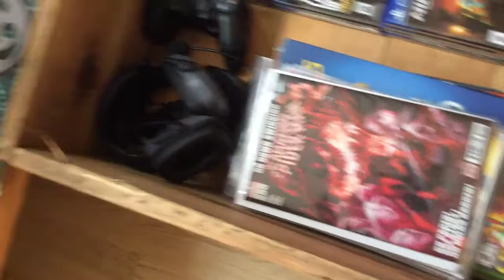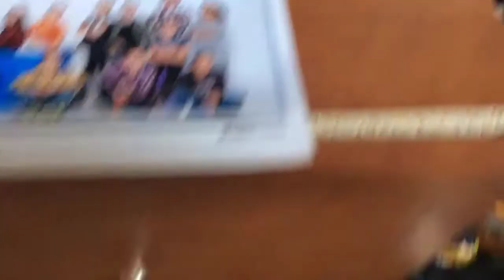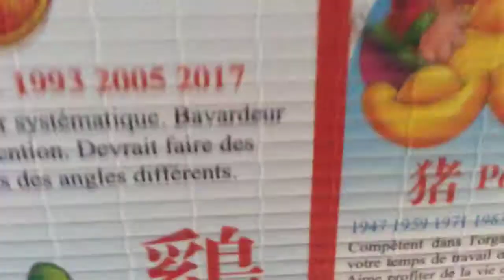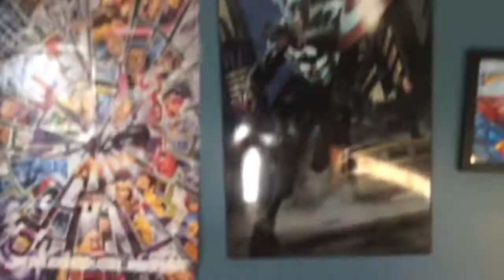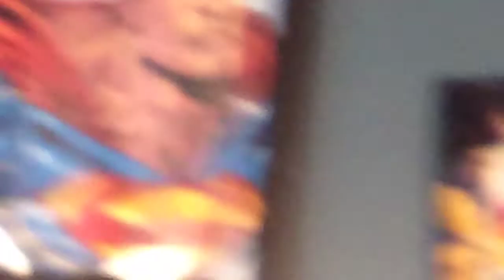Mon nouveau décord!(Et n’oubliez pas les questions pour le quiz des 100 abonné😉)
Mon nouveau décor c’est génial!En tout cas j’espère que sa vous a plus et je vous dit à bientôt!😉(deviner pourquoi je mes cet émoji😉:réponse dans la vidéo😉!